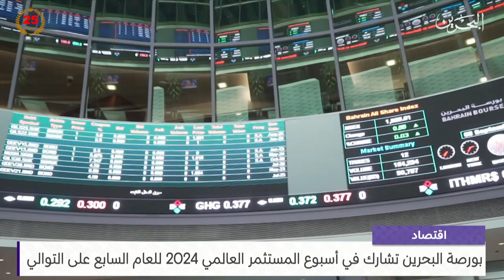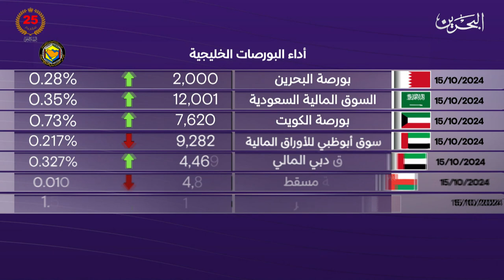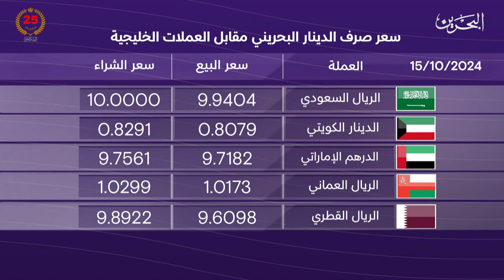البحرين مركز الأخبار : النشرة الاقتصادية 15-10-2024